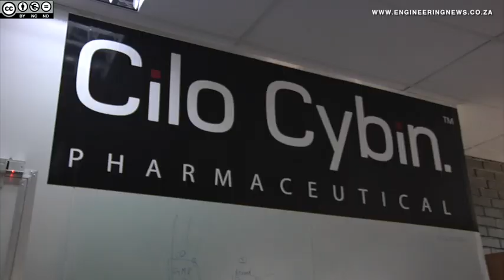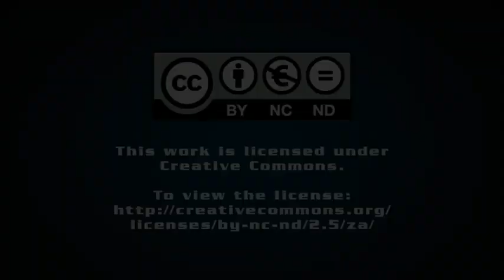Health solutions company on track for JSE listing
Pharmaceutical, biotech and biohacking company Cilo Cybin is in the process of listing on the Johannesburg Stock Exchange in the hopes to expand its business, both in South Africa as well as abroad.